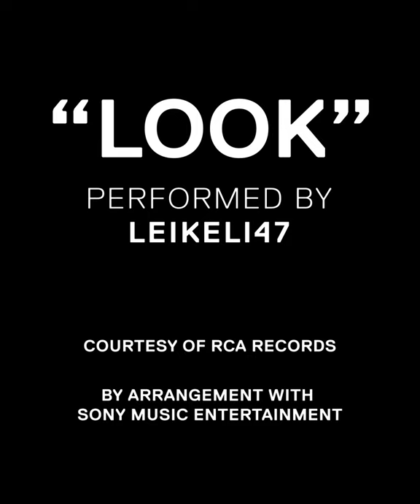LOOK2020.SAVE.THE.DATE.7MARCH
LOOK is Contemporary Calgary’s major annual fundraiser, known for being one of the most influential and vibrant art galas in the country. Transforming the Centennial Planetarium into a whimsical and immersive intersection of art, fashion, music and media, LOOK2020 ignites the senses an opens eyes to the vision here in Calgary.
Credits:
Creative Direction: WAX Partnerships
Animation: Studio Dialog
Music: Performed by Leikeli47, courtesy of RCA Records